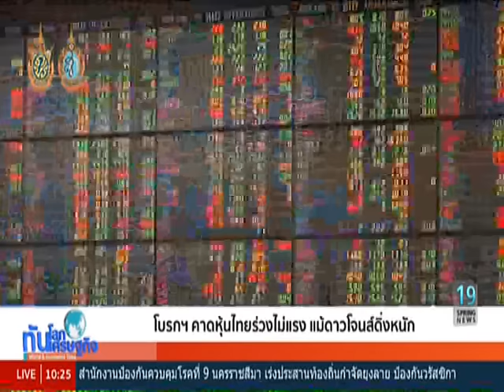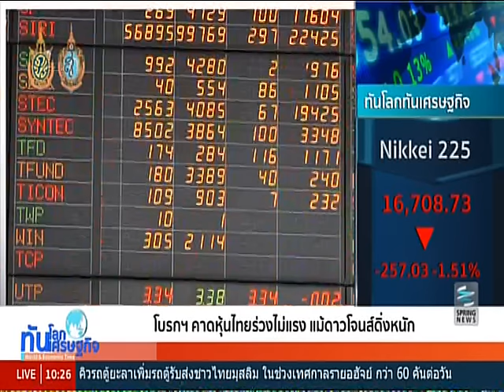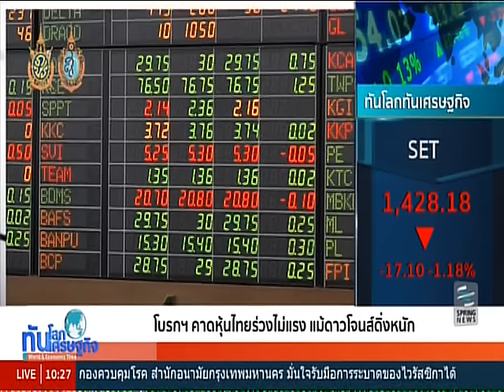ทันโลก ทันเศรษฐกิจ 12/9/59 : โบรกฯคาดหุ้นไทยร่วงไม่แรง แม้ดาวโจนส์ดิ่งหนัก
รายการทันโลก ทันเศรษฐกิจ วันจันทร์ที่ 12 กันยายน 2559 เวลา 10.05 น. ดำเนินรายการโดย คุณทิพากร ศุภลักษณ์ คุณธันย์ชนก จงยศยิ่ง และ คุณธนพล ไชยภาษี พาไปติดตามประเด็นเด่นทั่วโลก และเศรษฐกิจ

นักวิเคราะห์เชื่อวันนี้หุ้นไทยลงไม่แรง แม้ดาวโจนส์ดิ่งหนักเมื่อคืนวันศุกร์ ชี้ดัชนีหุ้นไทยร่วงหนักจน over sold แล้ว แนะนักลงทุนถือเงินสดรอดูสถานการณ์ แต่หากจะเล่น ให้เก็งกำไรช่วงสั้นเท่านั้น